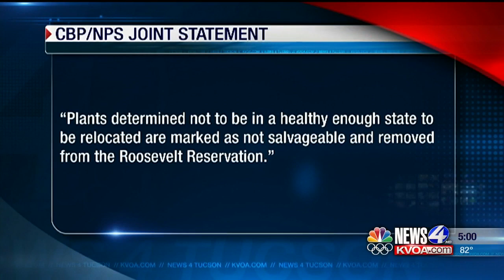ORGAN PIPE CACTUS NATIONAL MONUMENT